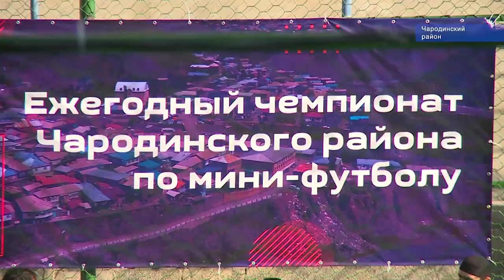Долгожданный стадион в Чародинском районе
В селе Ириб Чародинского района состоялось торжественное открытие мини-футбольного поля с искусственным покрытием.

По этому случаю был организован турнир среди команд сельских поселений района. Событие стало настоящим праздником для жителей села. Поле установлено в рамках федеральной программы развития футбола.
Идейным вдохновителем создания в селе мини-футбольного поля выступил его уроженец Сулейман Сулейманов.

В мероприятияи приняли участие представители администрации села и района, духовенства, а также именитые спортсмены, в том числе самый титулованный уроженец Ириба, чемпион мира и пятикратный чемпион Европы по вольной борьбе Курамагомед Курамагомедов.

Выступавшие на открытии отметили значимость нового футбольного поля для села, выразили благодарность министерству по физической культуре и спорту РД за включение поля для села в федеральную программу.